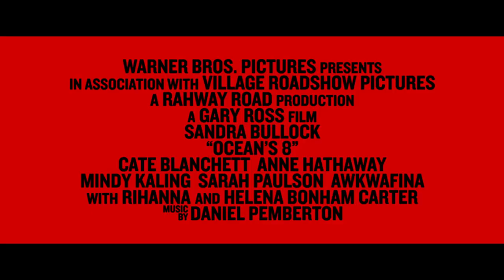OCEAN'S 8 Official Main Trailer